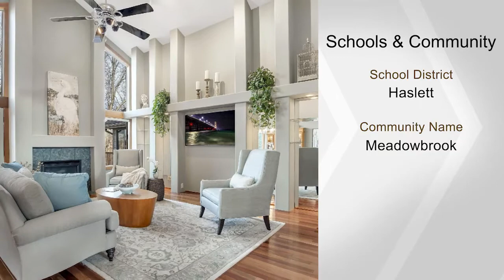7979 Ashbrook Drive, Haslett, MI 48840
Greeted at the door with extravagant ceiling heights, a flex room veers off to the left. A signature HDI curved wall down the tiled foyer opens up into an expansive great room, breakfast nook and kitchen filled with 2018 GE Profile appliances, 2019 installed subway tile backsplash with a herringbone pattern accent piece centered above the cooktop. Updated Brazilian teak hardwood, new hardware on kitchen cabinetry and custom armoire along with white roman granite dressing the countertop and island. The great room features access to a large freshly painted deck overlooking an iron fenced wooded yard. A ceramic tiled gas fireplace sits in the middle of the living room surrounded by a wall of newly replaced and cleaned windows. The first floor offers a Master Suite, 2 Bedrooms, a 2nd Full Bathroom, 3 Season Room, Laundry Room and 2 Car Garage. Downstairs is a daylight Rec. Room with fireplace, central vacuum, 4th bedroom & 3rd Full Bath with ample storage in unfinished portions of the hom